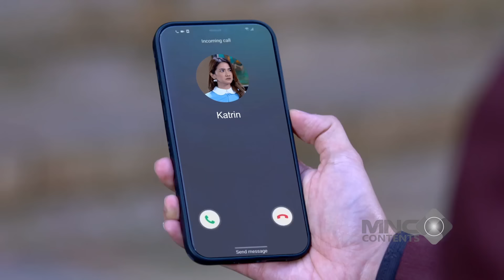KAMU HARUS KUAT NDIN! MAS AL GAK PERNAH CAPEK BUAT NGASIH SEMANGAT - IKATAN CINTA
Andin duduk terdiam, matanya berkaca-kaca menahan segala kepedihan yang menghimpit hatinya. Tubuhnya terasa lelah, tapi lebih dari itu, jiwanya yang paling terluka. Mas Al ada di sampingnya, menggenggam tangannya erat, seolah ingin menyalurkan kekuatan yang ia miliki. Tatapannya penuh keteguhan, tak pernah sekalipun ia berpaling. Ia tahu Andin sedang di titik terendah, tapi ia tak akan membiarkannya jatuh sendirian. Dengan suara lirih, ia berbisik dalam hati—Andin harus kuat, dan ia akan selalu ada untuknya, apapun yang terjadi. 💔🥺